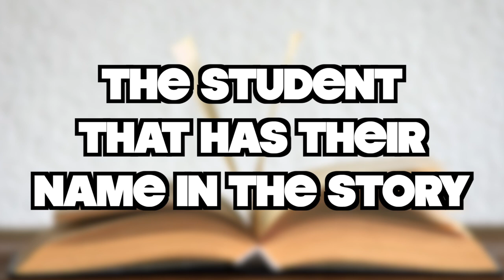Type of Students During Class Readings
I hope you guys enjoyed! I had a lot of fun making this video. :)

If you guys want to see more of my content I just recently started using this new app called Firework! You don't want to miss out on the daily posts!

Firework: @BrianHernandez
Follow My Firework:

FOLLOW MY Brother’s Instagram: @maaatthewhernandez

Thank you so much for the positivity :))))